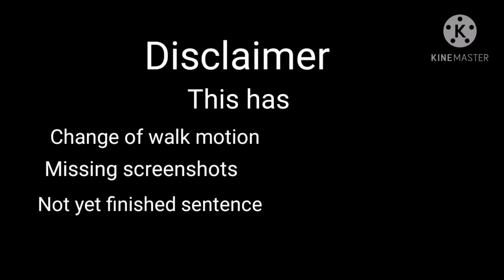The rice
My American roommate stole my lunch rice
And for payback I point a gun at him and tell him that to give me the freaking rice that you stole but he ends up being rasist and he now gives the rice to me